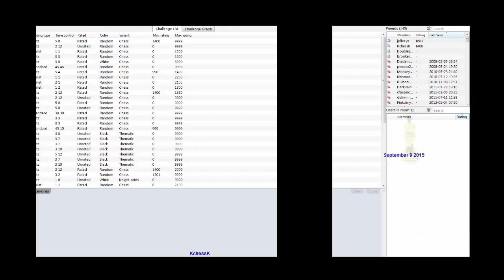♚ Fabiano, Hou Yifan, Marathon man, DE, Larry Christiansen, Le Quang Liem, Bullet Chess Games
HD
GM Fabiano Caruana vs GM Federico Perez Ponsa bullet chess matchup
GM Hou Yifan (Black Shadow) 2 minute bullet chess game 18:13
GM Marathon man vs Bah bullet chess matchup on 26:33
DoubleEntendres vs IM DaGame bullet chess matchup on 41:10
GM Larry Christiansen vs Computer JJR unrated Rook Odds bullet chess matchup 45:45
GM Le Quang Liem vs IM Minh Trần bullet chess matchup on chess.com 51:39